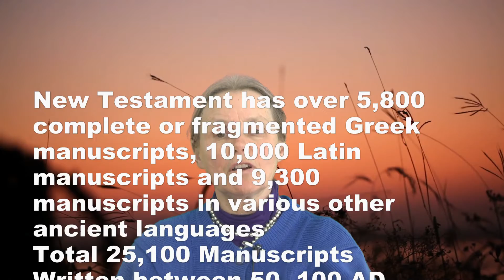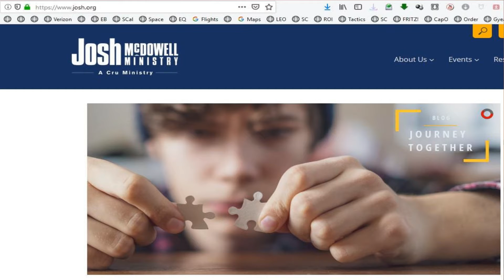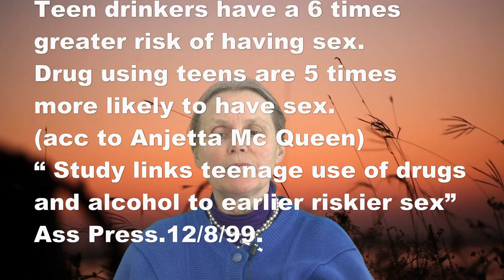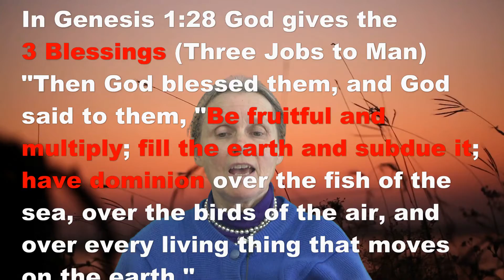02 Absolute Sex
Bad choice , Quest for healing, Unexpected counseling.